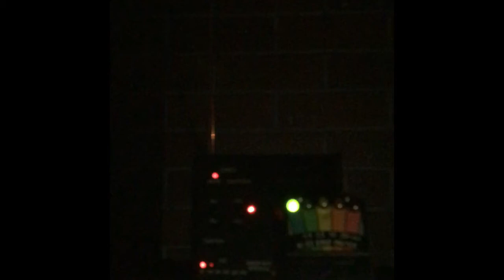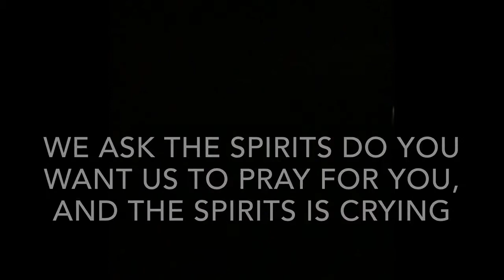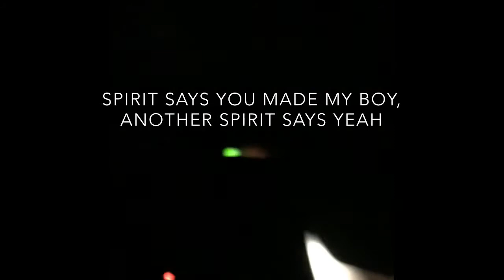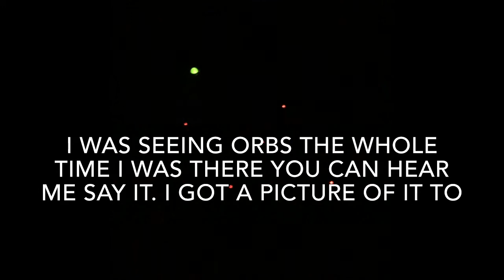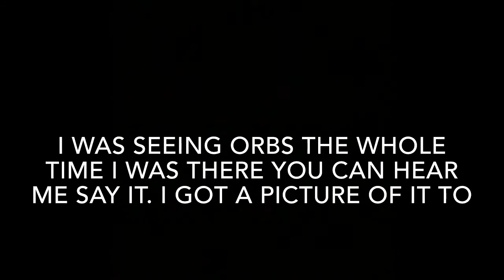INSANE SPIRIT BOX SESSION, Gold Coast Most Haunted Place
SP11 spirit box